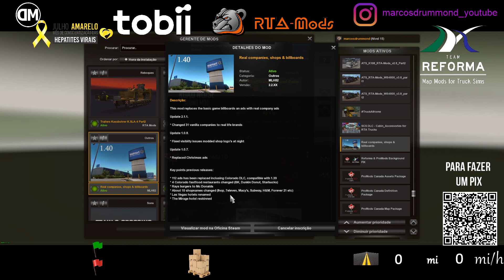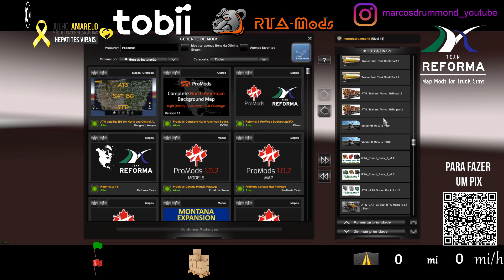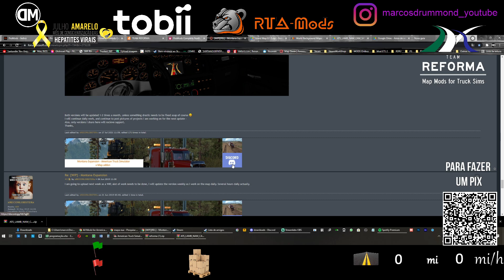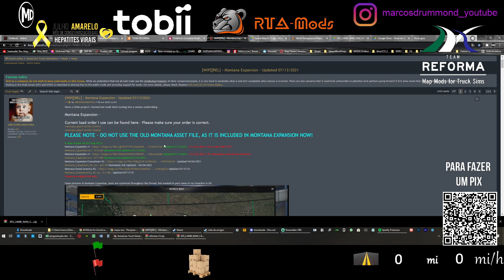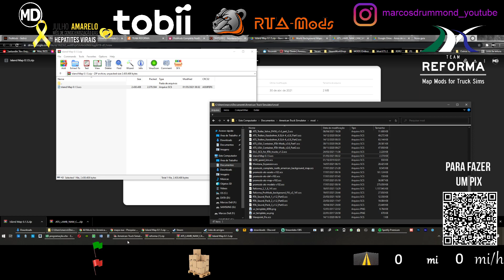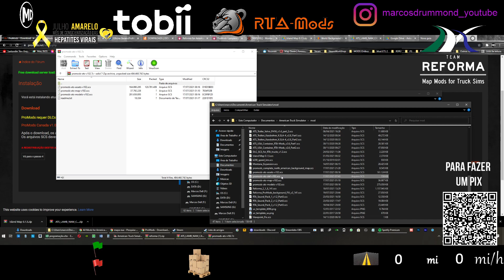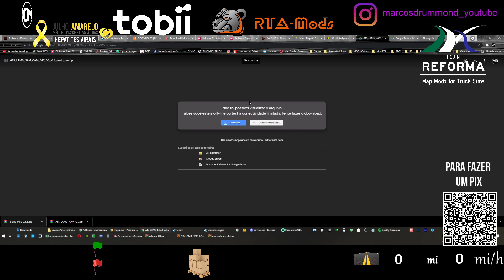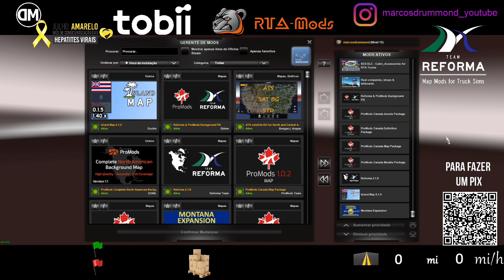MEU COMBO de MAPAS PARA ATS - SCS, TEAM REFORMA, PROMODS CANADA, MONTANA E HAVAÍ!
RTA-Mods / Tobii Apresentam:

Olá amantes da simulação, tudo bem com vocês!? Espero que sim.
Venho usando na série, ''American Dream'' um Combo, que considero ser o mais minimalista possível e havia prometido assim que os Mapas Mod atualizassem para a versão do ATS 1.41, eu iria compartilhar com vocês, os Nomes e Endereços para Download.
Neste vídeo faço isso, e passo à passo ensino como vocês devem proceder para fazerem o download, instalarem e ativarem os Mods.
Lembrando que os Trucks e Pack de Som e de Acessórios, são da RTA-Mods, e são pagos.
Assistam o vídeo até o fim para absorverem a informação completa e correta.
Qualquer dúvida, deixe seu comentário!
Um grande abraço para vocês, tudo de bom sempre!

Julho é o mês de conscientização sobre as hepatites virais. A Organização Mundial de Saúde (OMS) designou, em 2010, o dia 28 de julho como o Dia Mundial de Luta contra as Hepatites Virais e também é o mês da conscientização para o diagnóstico precoce do câncer nos ossos, importante para o melhor tratamento das lesões.

Os tumores ósseos acontecem a partir do crescimento desordenado de células nos ossos e podem ser benignos ou malignos. Os tumores ósseos malignos também são conhecidos como câncer dos ossos. São considerados relativamente raros quando comparados a outros tipos de câncer como o de mama, próstata e colorretal. Sua classificação é diversa e leva em consideração os tecidos produzidos pelos tumores.